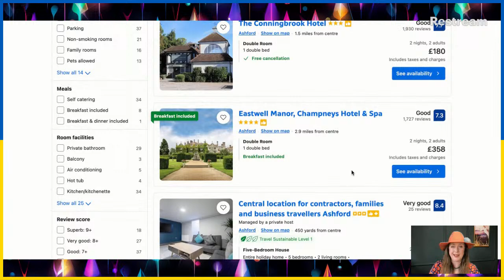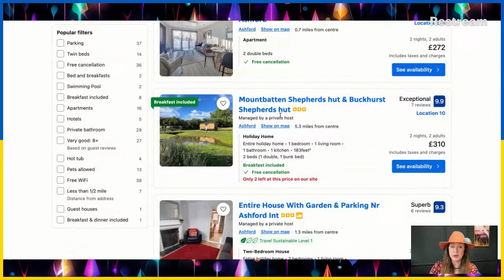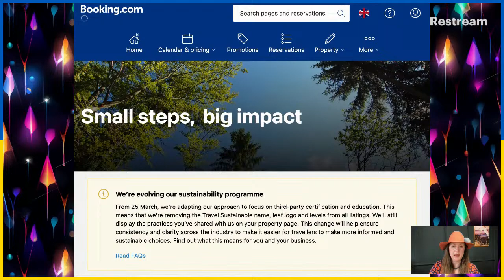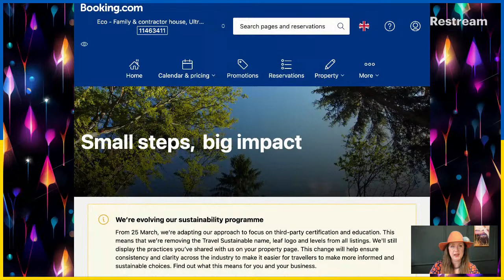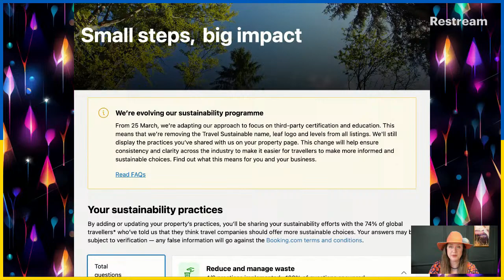How to be green In your short term rentals?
Do you have a short-term rental and  looking to make your property more eco-friendly? 🌱 Let's discuss how to be green in your short-term rentals! From energy-saving tips to eco-friendly amenities, I'll be sharing simple yet effective ways to reduce your environmental impact while delighting your guests.